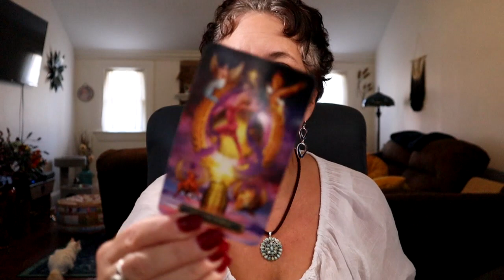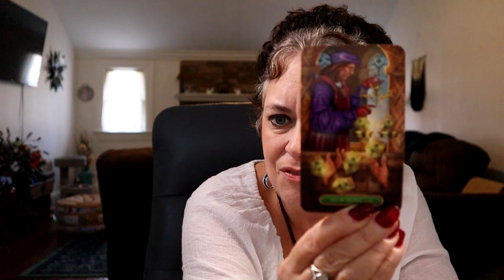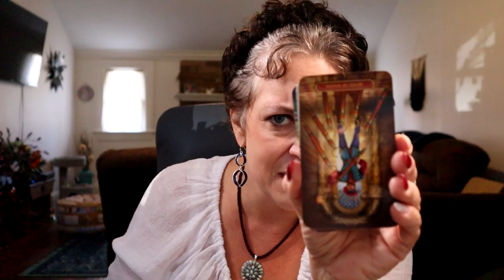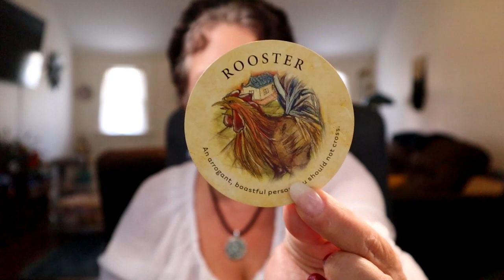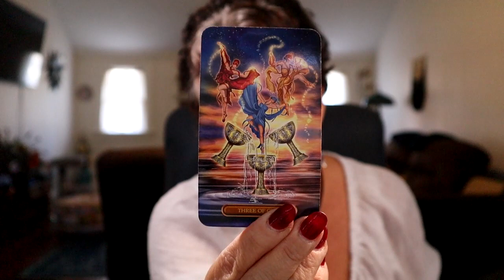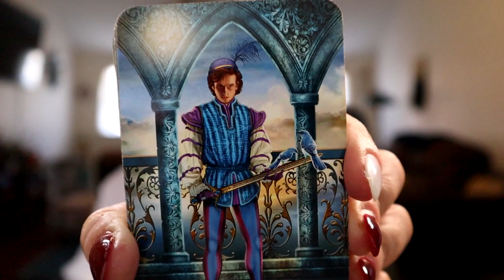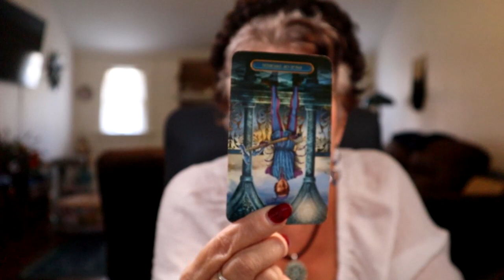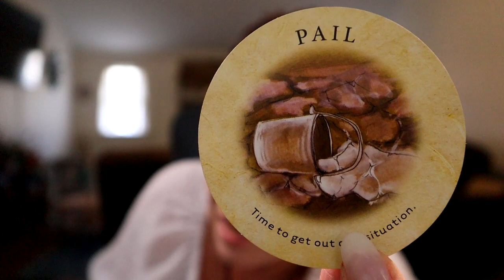♑️Capricorn | Phase of Your Life Ending…Let That Arrogant Person Go Capricorn Nov 9 -16